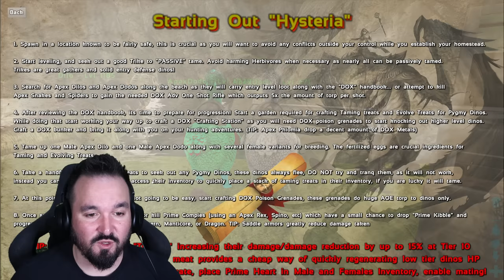So I Had to Fight R2D2 in ARK... (DOX Ep3)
ARK Survival Evolved Dino Overhaul X (DOX) modded playthrough. Where every dino is ridiculously hard and learning how on earth I survive this horror, on Ragnarok.

I like to PvP, and PvE. Usually wearing an Exo Suit nowadays. Unlocking it is easy with no cheats needed anymore, and usually on a server, official or unofficial, I'm not fussed. Single Player is great though, certainly with a guide for any platform be it switch, xbox, ps4, ps5, pc, steam, epic, it's great. Sometimes play MTS, and usually post patch/update. But a survival game needs some community news and that's what I do, giving you the latest on events, small tribes, usually covering all maps from Island to Fjordur.  And one day. ARK 2!